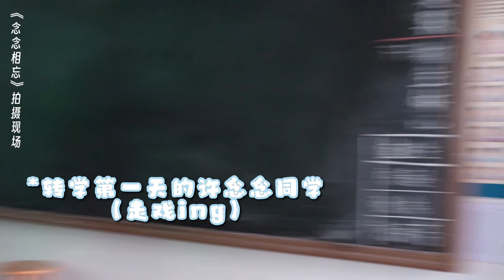【刘浩存】电影《念念相忘》片场花絮：百变念念 | Behind the Scenes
画面闪回，抓住“一念之间”，认真、可爱、俏皮，发现百变念念#刘浩存 ，为你加满无限电量～